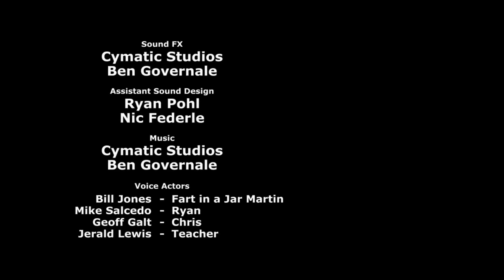Fart in a Jar Martin - Cyanide & Happiness Shorts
Aw jeeze, here comes fart in a jar Martin...

Credits:
Created By: Rob DenBleyker, Kris Wilson, Dave McElfatrick
Directed By: Mike Salcedo
Screenplay By: Mike Salcedo
Story By: Mike Salcedo, Rob DenBleyker, Kris Wilson, Joel Watson, Connor Murphy
Voice Actors:
Bill Jones - Fart in a Jar Martin
Mike Salcedo - Ryan
Geoff Galt - Chris
Jerald Lewis - Teacher
Animation Director: Bill Jones
Animation: Kris Behr, Matt Thurman
Character Design: Natalie Zusman, C.A. Kubesh
Background Art: Elizabeth Del Rosario
Animatic: C.A. Kubesh
Editor: Taylor Ransom
Sound FX: Ben Governale
Assistant Sound Design: Ryan Pohl, Nic Federle
Supervising Producer: Derek Miller
Produced By: Adam Nusrallah
Production Manager: Explosm - Autumn Netherton